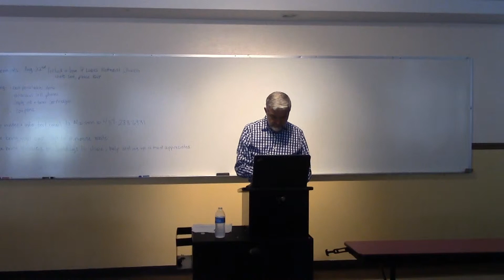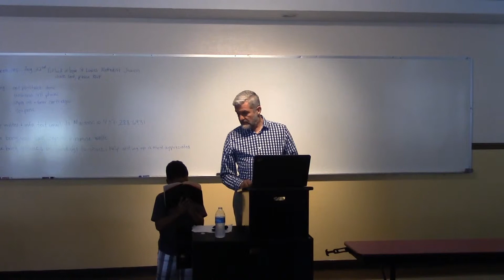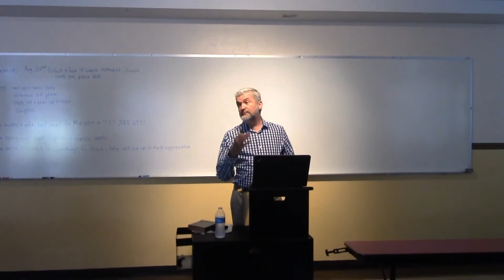Surah Baqarah continuation 3 of 3 Aug 16 2015